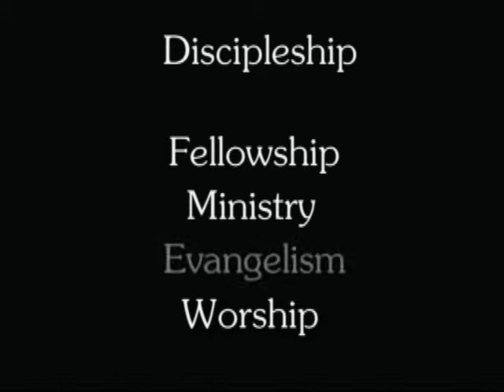The Six Core Principles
The Six Core Principles That Builds A Church & Keep It Going Spiritually